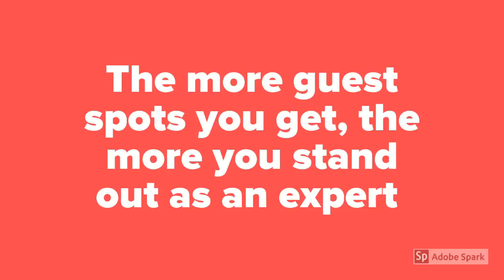8 Ways to Build Your MLM Business Using Livestreams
Discover ways to use livestream technology to build and expand your leads, customers and partners.

1. Home Parties
2. Conduct Interviews
3. Train, teach Present
4. Become a guest on shows
5. Start a Podcast
6. Invest in IG Shoutouts and FB Ads
7. Use IG Stories

Get more ideas and strategies. Connect with show hosts and podcasters.  Schedule a discovery session with us at
Bit.ly/TalktoGail